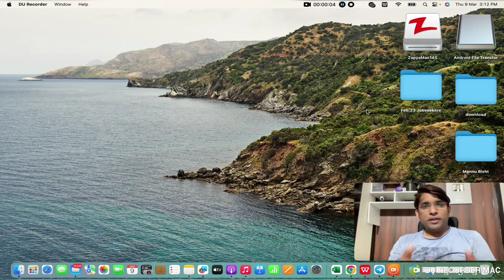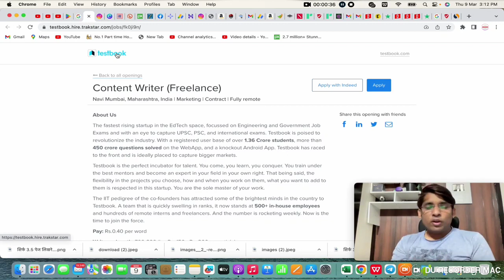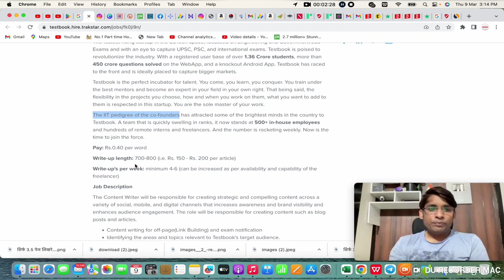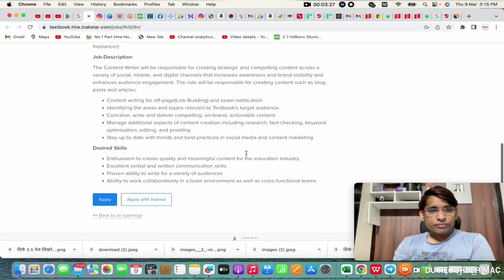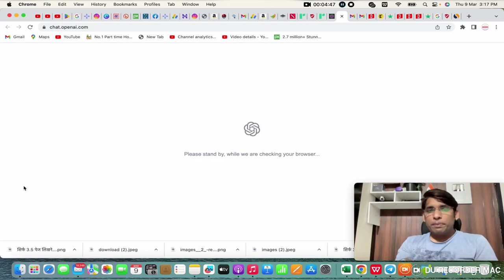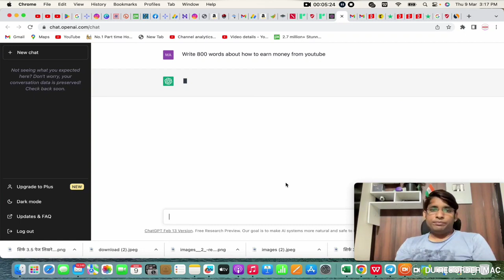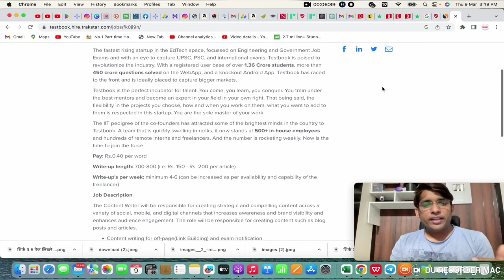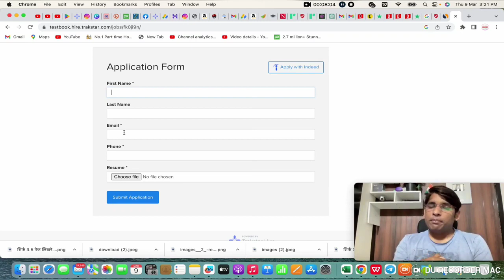कमाओ 200/- p/h| Work From Home Jobs| Typing| Data Entry| Online Jos At Home